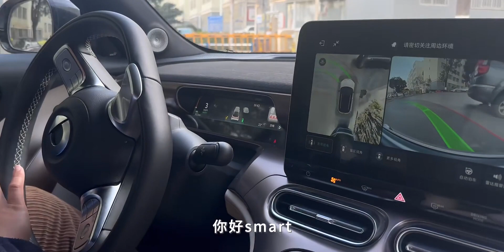当初起名也没想到“吞吞”会是一只…3猫3狗之家迎来新成员！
おじいさんの11ヶ月,动物观察局,喵星人,蜥蜴,黑猫,smart精灵1号,这很smart,爬宠,smart,阿比西尼亚,养宠日常,动物总动员-春日萌宠随手拍